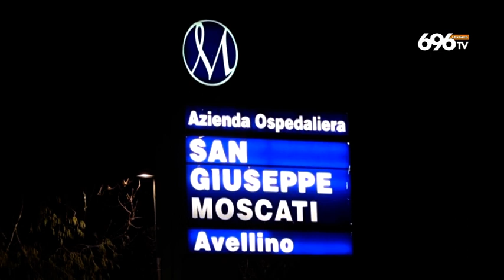Paziente covid festeggia il compleanno in corsia